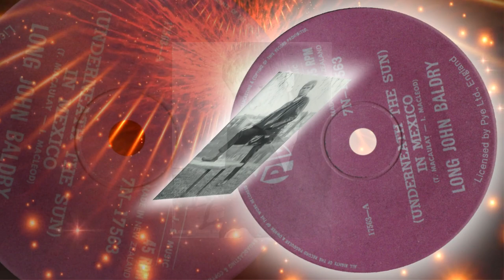Long John Baldry - Mexico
1968 song that went to # 15 in the UK. It coincided with the 1968 Olympics in Mexico.